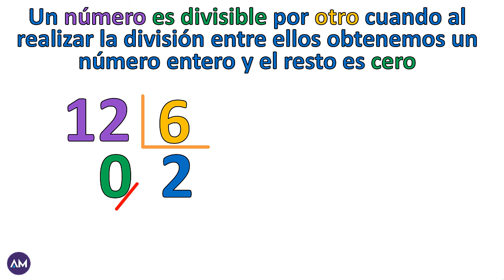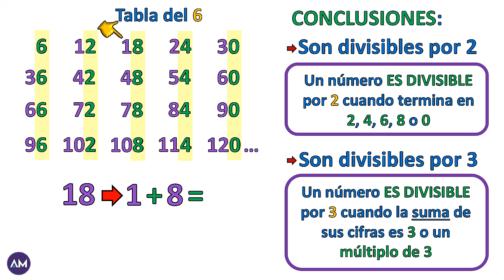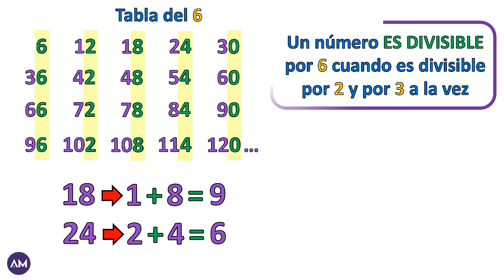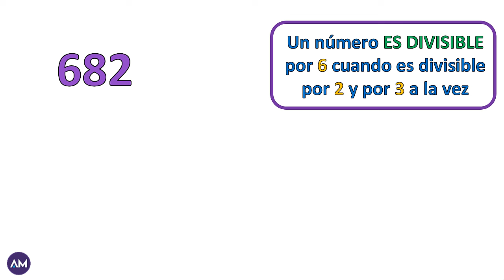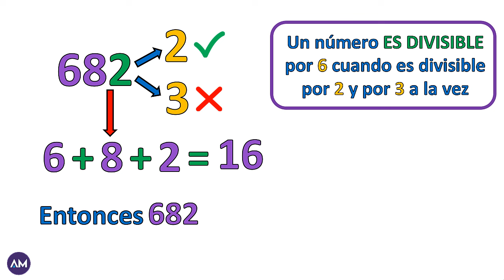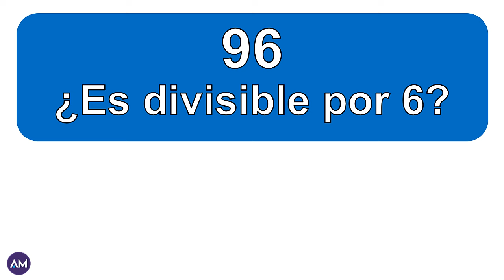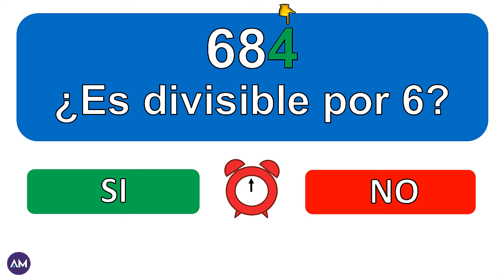CRITERIO de DIVISIBILIDAD del 6 😎| Aprendiendo Matemática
✅ Si querés APRENDER el criterio de divisibilidad del 6 TENÉS que ver este video

🎥 Si querés ver el curso completo de MÚLTIPLOS, DIVISORES, mcm y DCM hacé click en el siguiente link:

Hacemos nuestro mayor y mejor esfuerzo en producir contenido de calidad para todos ustedes y nos ayudaría mucho tu aporte 💪
MERCADOPAGO:
Alias: aprendiendomate
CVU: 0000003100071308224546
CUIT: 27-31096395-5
¡Desde ya muchísimas gracias! 😊

0:00 Presentación del tema
0:11  ¿Qué es un criterio de divisibilidad?
0:20 ¿Cuándo un número es divisible por otro?
0:40 ¿Cuándo un número es divisibile por 6?
2:10 Criterio de divisibilidad del 6 | Ejemplos
4:55 Ejercicios de práctica
7:02 Despedida y videos recomendados